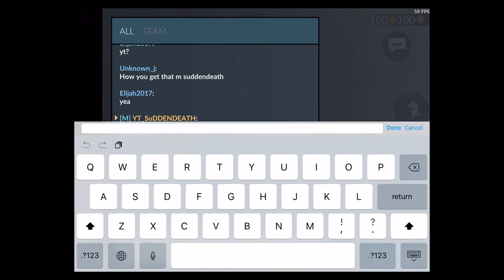Critical Ops: Live Commentary By @SUDD3N_D3ATH - ULTRANOOB Got A Bounty On Me?😱?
You Are Now Looking At The Down Thangy 😜

Here are those links!

(Available on iOS, Android & Amazon devices)

Video uploaded by Darkest Nation, The #1 Mobile Gaming Network